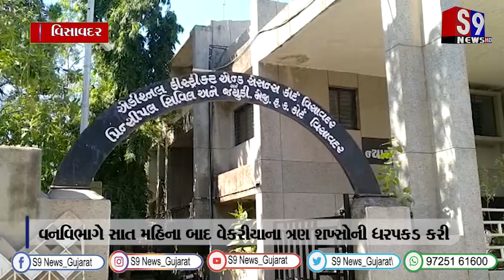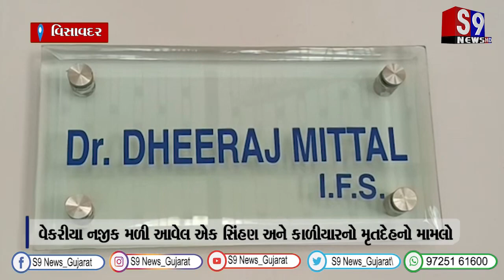વિસાવદર : વેકરીયા નજીક મળી આવેલ એક સિંહણ અને કાળીયારનો મૃતદેહનો મામલો